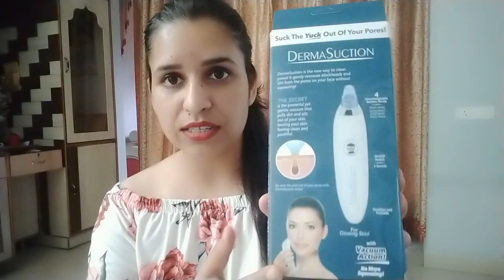HUGE AMAZON BEAUTY HAUL | Under Rs.150 To 500 Rs.only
*UNDER Rs. 500* HUGE AMAZON BEAUTY HAUL | amazon beauty haul 2021, amazon sale, amazon makeup haul, amazon haul
Buying Links :